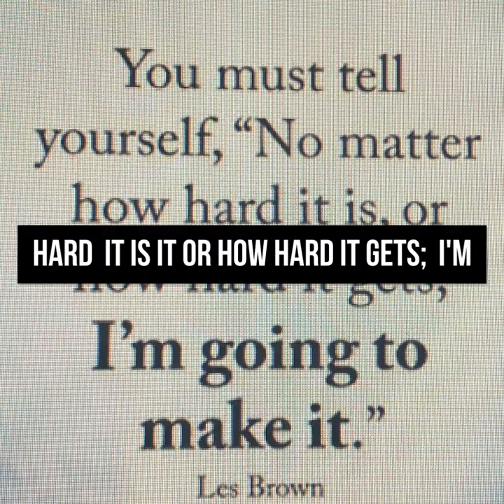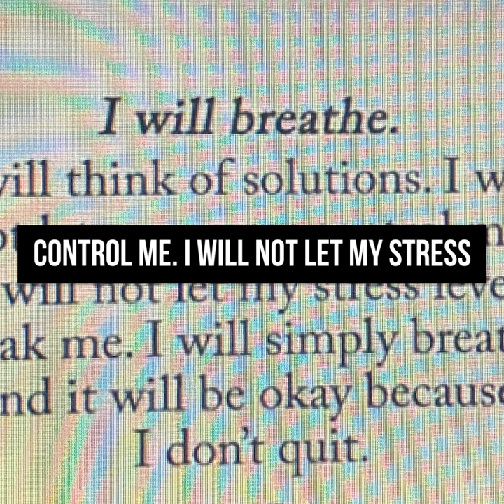THIS is a Short Video that Will Motivate You To Start Your Day On A Positive Note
Quick short encouraging motivational speech video to help you start your day on a positive note. Join Ben Lionel Scott and remember thoughts become things so think positive thoughts always. Let this encouraging vid lift your moods. Let it boost your thinking. Stay grounded and firm after viewing and listening. Remember this is not the time to give up and walk away. Rather, it’s a time to pray and give everything to Heaven. Pray, pray, pray! Keep watching and do not be discouraged.

FOLLOW FOR MORE  ENCOURAGEMENT & PRAYER  MOTIVATIONAL & UPLIFTING  VIDEOS